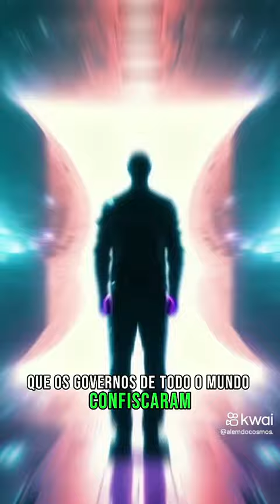Portais Estelares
“Bem-vindo ao nosso canal de espiritualidade! Aqui, buscamos explorar as profundezas do nosso ser e descobrir a paz e a harmonia que residem dentro de nós. Através de ensinamentos espirituais, esperamos ajudá-lo a se conectar com o seu eu superior e encontrar o equilíbrio na vida. Junte-se a nós nesta jornada de autodescoberta e iluminação.
Este é um canal em construção. Contamos com a sua participação e colaboração para fazer deste um canal espiritual cada dia melhor. Aguardamos seus comentários e sugestões sobre temas sobre a espiritualidade que vocês gostariam de verem abordados por aqui.
Gratidão por sua participação!!!
Namastê!!!

Portais Estelares – Você sabe o que são portais estelares?

Os portais estrelares são lugares de imensos vórtices de energias com frequências elevadíssimas. Essas ondas são capazes de expandir a nossa consciência, elevando nossa vibração energética e trazendo a purificação, cura dos nossos corpos de luz e nos libertando dos véus da ilusão.
Além disso, muitas pessoas acreditam que esses postais são lugares místico, com energia maior do que o normal e com propriedades mágicas descritas por algumas civilizações antigas. Mas até hoje suas construções são um mistério.

Essas informações chegam até nós graças a expansão que acontece com a sabedoria dos trabalhadores de luz, responsáveis pela cura do planeta terra, são eles:

Arcanjos;
Mestres da fraternidade branca;
Anjos;
Arcturianos;
Pleiadianos;
Sirianos.